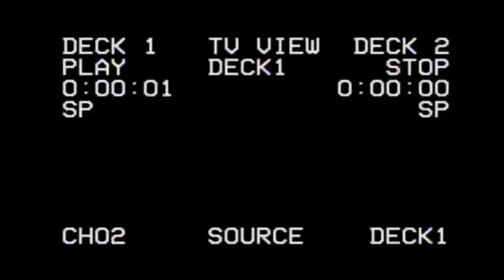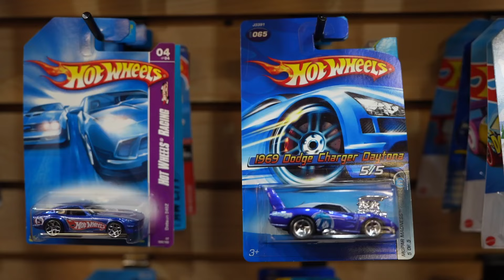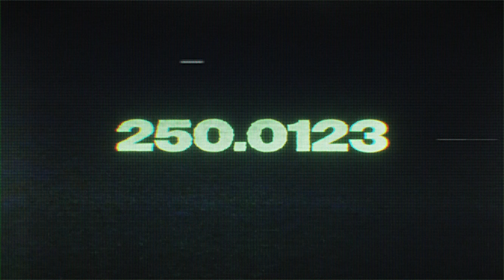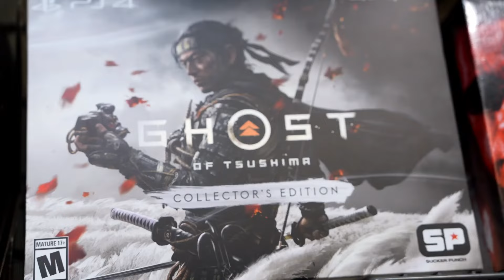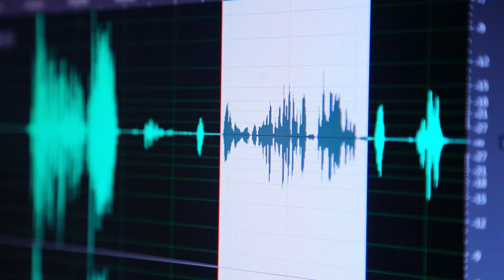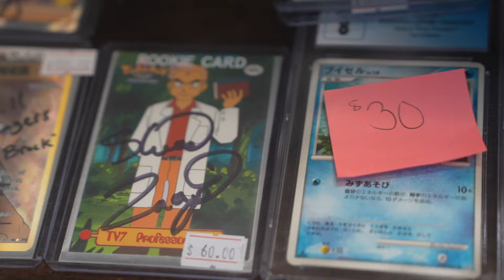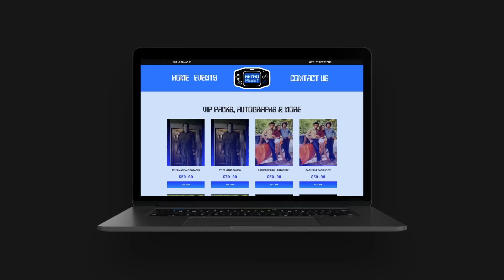Retro Reset Rasslin' - Episode 12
Match 1 - Silver Fox VS. OK
Match 2 - Black Ice w/ Cyclops VS. Kincaid Family w/ Mason Paul
Match 3 - Aaron West VS. Amazing Matt Scott